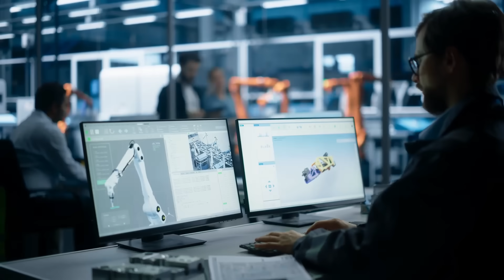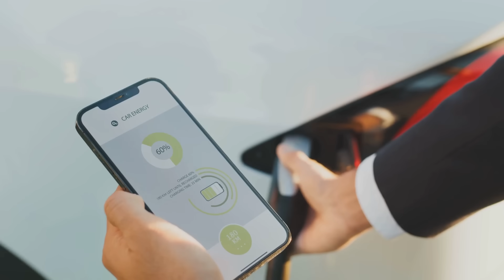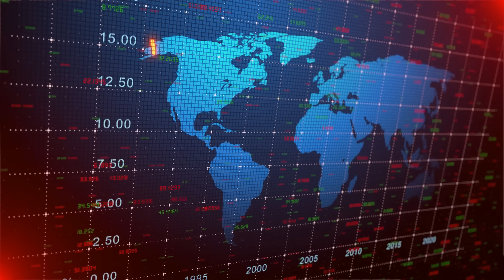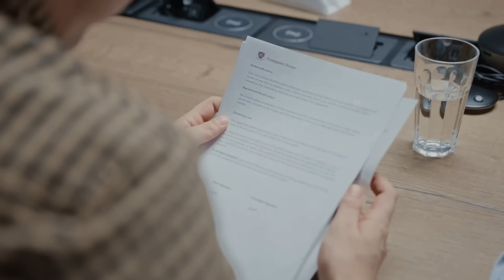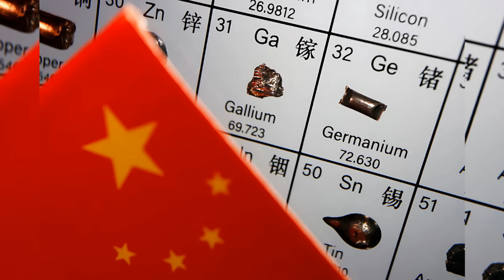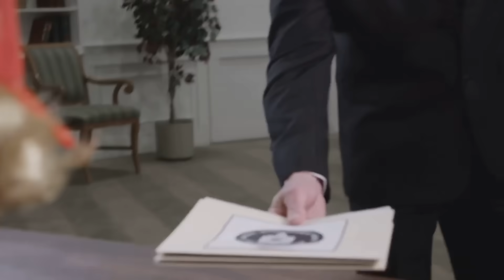China’s Gallium Export Ban JUST Cost The U.S $603 Billion And Handed Huawei New Monopolies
China just triggered a global shockwave by weaponizing its control over 98% of the world’s gallium supply—a rare metal essential for semiconductors, 5G networks, EVs, and advanced defense systems. This video exposes how China’s upstream dominance is outmaneuvering U.S. chip sanctions, crippling Western supply chains, and threatening America’s tech and energy future. With Huawei racing ahead in 5G innovation and Washington scrambling for alternatives, we break down the real power struggle that’s shifting the balance of global technology. If you think the chip war is about finished products, think again—this is about who controls the elements that make modern life possible. Watch to see how this hidden resource war could rewrite the rules of economic power.